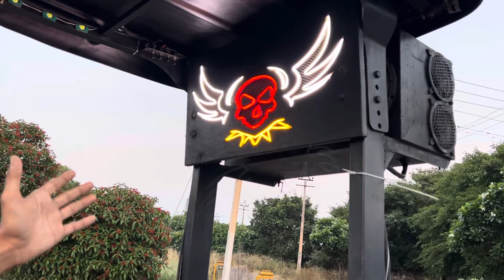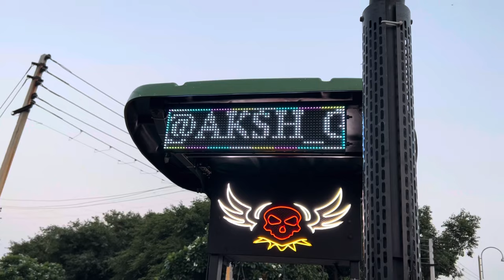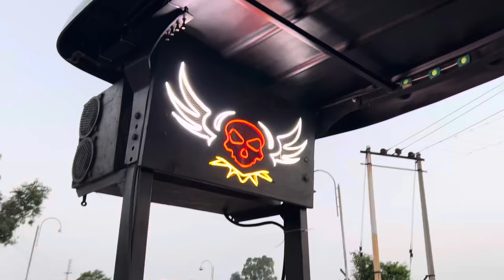GREEN HORSE Full detail video 🔥// Interview ❤️